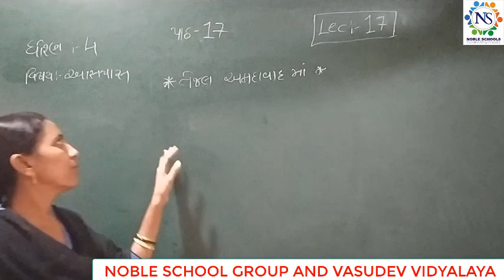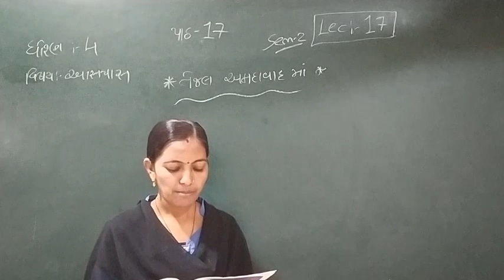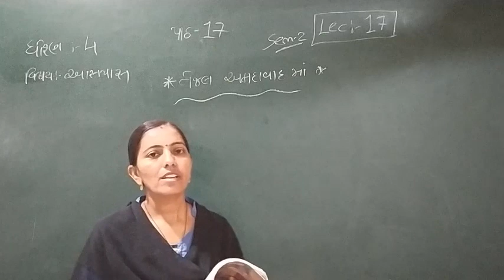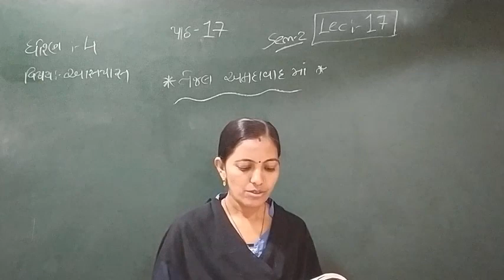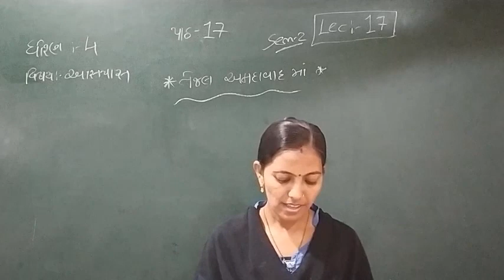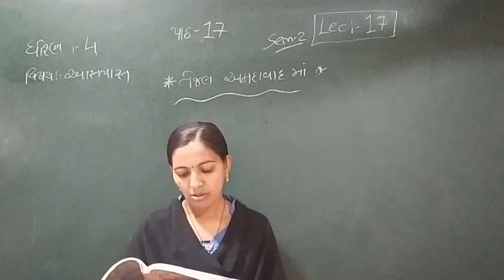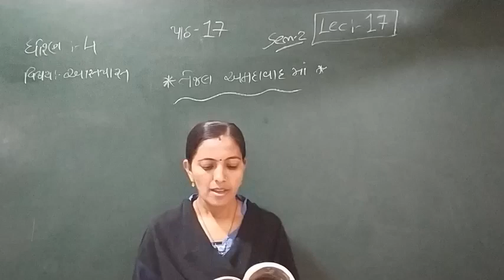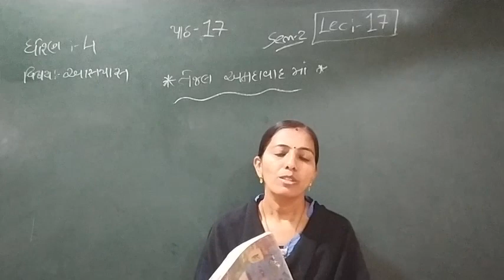Standard - 4 Aspas Semester - 2 lecture - 10 By Rachnamadam